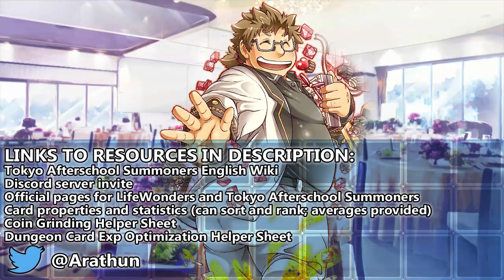CHICKEN TANK - Challenge Quest 2 - Nightglows - Tokyo Afterschool Summoners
credits to milk housamo for the boss-probing strategy

Quest Name: [ボス撃破]Crisis of SANity！

All enemies have their regular kits and available skill evolutions unlocked except when specified.

0:00 Total 3 Phase. Mixed objectives. Read video description for full quest details.
0:03 P1 | Defeat the boss Nyarlathotep. One of the frontline enemy Nyarlathoteps is the boss (randomly positioned). The boss has the usual challenge quest immunities. Eliminating a Nyarlathotep will inflict various countdowns to your entire team. These include but may not be limited to the following: Curse, Dazzle, Countdown, Craziness. They inflict 0.3kHP to attacking enemy combatants. They cannot move vertically.
2:08 P2 | Defeat Tsathoggua. Enemy Tsathoggua (350kHP) pushes attacking enemy combatants 3 random squares away (turn 2 onward), inflicts on them -0.5kHP per hit (turn 4 onward), and self-inflicts 20kHP at the end of each turn (turn 6 onward). He heals his allied Slimes their full health (1MHP) every enemy turn start.
4:51 P3 | Elimination. Enemy Cthugha (65kHP) self inflicts Burn every 6 turns and Conflagration every 4 turns, both starting on turn 1. Flare Star. He has the usual challenge quest status immunities. He inflicts all his debuffs to his attacking enemy combatants. Before being struck, he self-bestows Tenacity and self-inflicts -2kHP. Every turn he gains 15CP.

Event Name: Event Name: Nightglows of the Starlit Sky (星空の転光機兵隊（ナイトグロウズ）)